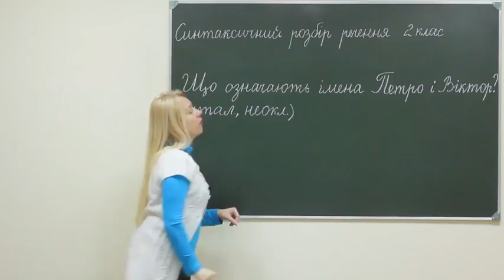Ukr pr sch 071